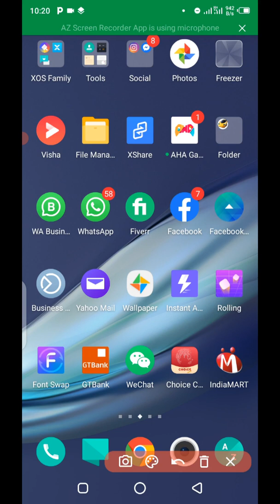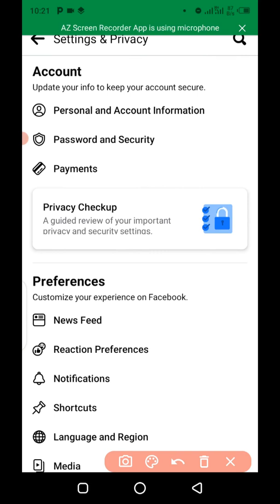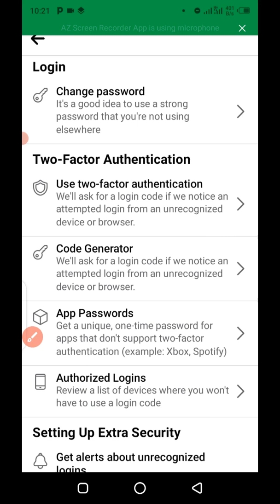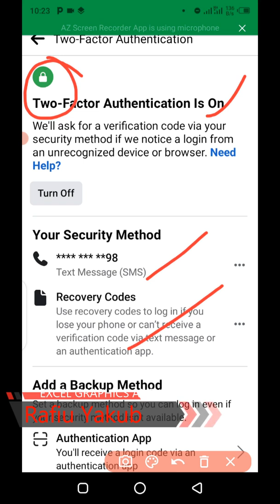How to protect your Facebook account from hackers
How To Protect Facebook Account From Hackers 2020
👉🏻 How to Secure Your Facebook Account 2020
👉🏻 How to Secure Your Fb ID 2020
👉🏻 How to Protect Fb Id from hacker 2020
👉🏻 Hacker Never Hack Your account
👉🏻 How to Hack Facebook account 2020
👉🏻 Facebook Reporting
👉🏻 Facebook Hacking 2020
👉🏻 Why My account Hacked
👉🏻 Someone Use My Facebook Account
👉🏻 Facebook Id Hacking
👉🏻 Easy Way to Hack Facebook account
👉🏻 Fb Account Hacked
👉🏻 Your Facebook Account has been Hacked
👉🏻 Facebook Security
👉🏻 Facebook Privacy 2020
👉🏻 Bad News For Facebook User 2020